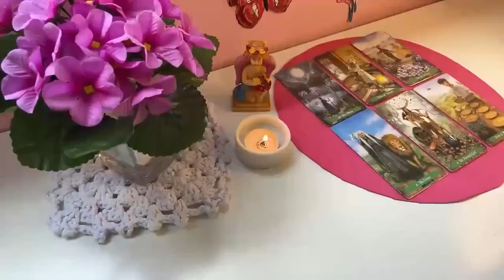CAPRICORN 🚨AN UNEXPECTED MIRACLE HAPPENS ON SATURDAY 🥰👀🙏🏼 SEPTEMBER 2024 TAROT LOVE READING